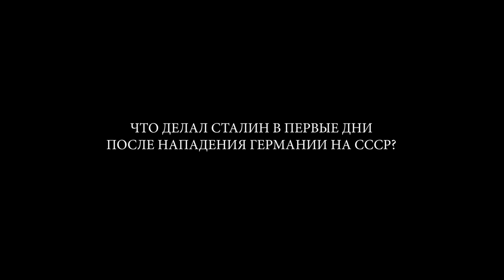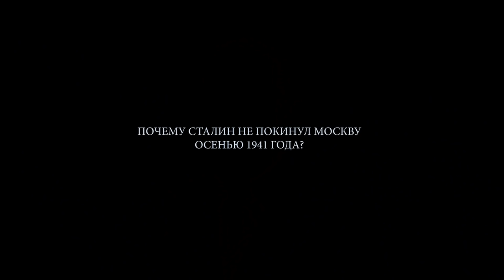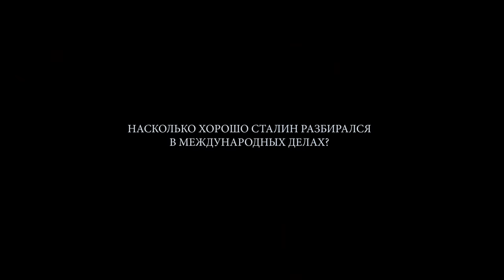Сталин в годы Великой Отечественной войны. Историк Юрий Емельянов | History lab. Интервью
Таймкоды:
0:13 - ожидал ли Сталин начала войны с Германией
8:11 - что делал Сталин в первые дни после нападения Германии на СССР?
22:08 - как Сталин получал информацию и участвовал ли в планировании военных операций?
39:45 - прислушивался ли Сталин к чужому мнению?
43:29 - насколько хорошо Сталин разбирался в международных делах?
56:10 - Сталин в повседневной жизни
1:02:09 - мифы о войне и о Сталине. Антисталинская кампания Хрущева
1:15:43 - главные ошибки Сталина в годы войны